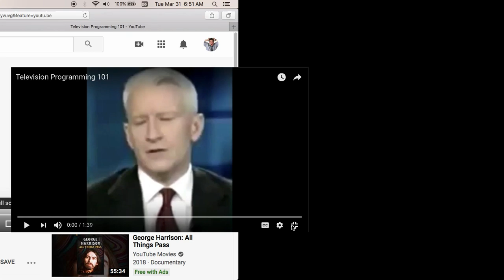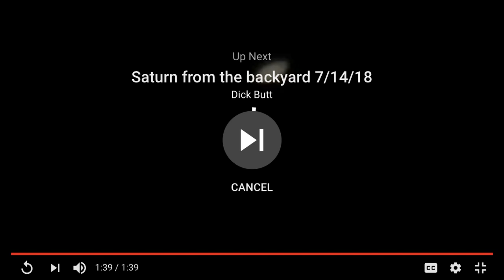CIA interfering with the US media at least since 1975.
To watch the whole conference is mind blowing. that practically everything on the news today has some type of interference by one of our government agency's or departments. And its not for the publics interest.